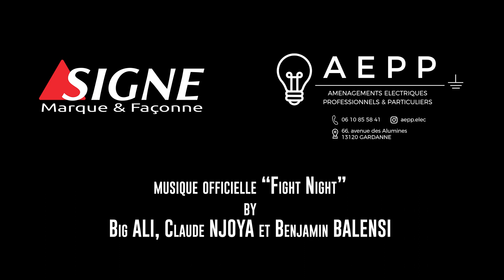Coupe de France de Boxe Libre 2023 sur Simiane-Collongue (13)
Le 28 mai 2023 sur le Village de Simiane-Collongue s'est déroulé la 28eme édition des plus grands tournois inter-disciplines depuis 1995, la Coupe de France de Boxe Libre !

Cet événement a fédéré 15 disciplines, 123 combattants âgés de 8 à 50 ans pour 96 combats (80 combats masculin et 16 combats féminin) et plus de 500 personnes reparties sur la journée !

Déroulement de la journée :
- Début des combats à 10h comme programmé
- Fin des combats et de la coupe de France 16h30.

Lieu : Complexe Sportif de Simiane-Collongue (13)
Organisateur : Olivier BLANCO
Fédération Mix Fighting System (MFS-France) sous l"égide de la Fédération de Boxe Américaine et Disciplines Associées (FBA & DA)

Merci à nos partenaires pour leur soutien :

- AEPP (aménagement électrique professionnels et particuliers) représenté par Nicolas Bournot qui nous a financé les tee-shirts de l’événement pour que tous les combattants repartent avec un super souvenir.

- SIGNE - Marque & Façonne représenté par Jean Lautard qui nous soutien depuis plusieurs années pour la conception de bâches et affiches de l’événement.

-Big ALI, Claude NJOYA & Benjamin BALENSI pour la musique officielle de la Boxe Libre "Fight Night".

- Le Village de Simiane-Collongue représenté par Monsieur Philippe Ardhuin le maire qui nous a soutenu et nous a honoré de sa présence avec sa 1ère adjointe Dominique VALOIS. Merci également à toute son équipe qui a contribué à cette réussite comme Karim MAZARI (responsable sport et espace jeunes), Jennifer PALOMBE (conseillère municipale des festivités et associations), Robert Canamas (2ème adjoint communication, tranquillité et sécurité publique), Christophe le gardien du gymnase.

- HARIBO Dragibus pour sa donation en bonbons pour tous les jeunes combattants

- Casa Fernando & Co pour une restauration rapide, bonne et efficace surtout aux heures de pointes durant l'evenement

- Union Pompiers13 pour la surveillance médicale de qualité avec le médecin Colonel Joel FABBRI et 2 intervenants secouristes équipés

- Olivier FAURE    Notre Ostéopathe et Kinésithérapeute sur l'évènement

- BEBOP représenté par Johan artisan torréfacteur et son épouse Dorotia pour leurs excellents café, chocolat et gâteaux maison.

- PICMEDIAPROD représenté par Sebastien notre vidéaste sur l'évènement
- Maglala notre photographe sur l'évènement